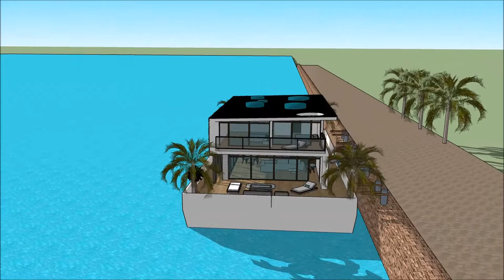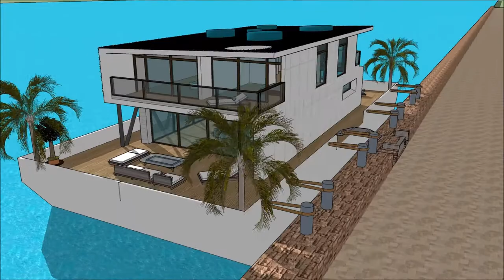Sims boathouse central park NY district homemade houseboat Yacht getaway retreat floating on water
The houseboatzania launching an innovative high-end luxury yacht houseboat home design potentially as a display of in Sims of the Sims boathouse central park NY district homemade houseboat Yacht getaway retreat floating on water  .

The collection of sims concepts - Houseboatzania of Sims boathouse central park NY district homemade houseboat Yacht getaway retreat floating on water   consists of high luxury and architectural art pieces in minimalism combined with living on the waterfront of the harbour of

The sims houseboat yacht design has the basis to sustain living with high standards and contemporary structural design at Sims boathouse central park NY district homemade houseboat Yacht getaway retreat floating on water   with numerous of prospects for excessive living and celebrating the desire of life worldwide: